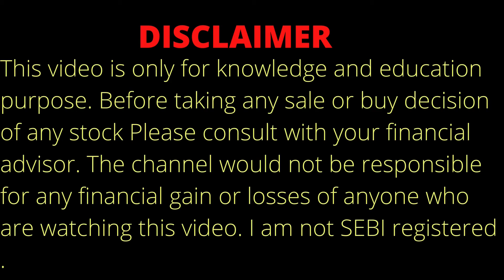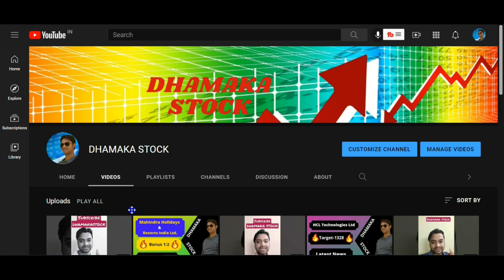PENNY STOCK MEIN INVEST KAISE KARE | PENNY STOCK MEIN INVEST KARNEKA SAHI TARIKA| BEST PENNY STOCK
About us
 DHAMAKA STOCK CHANNEL DO PROPER ANALYSIS OF ANY STOCK OF INDIA.DHAMAKA STOCK WILL GIVE YOU PROPER TECHNICAL AND FUNDAMENTAL ANALYSIS OF INDIA STOCK MARKET.
Topic Covered:
How To Choose Best Penny Stock technical analysis
Penny Stock  technical analysis
Penny Stock Fund Management
Two Type of Penny Stock